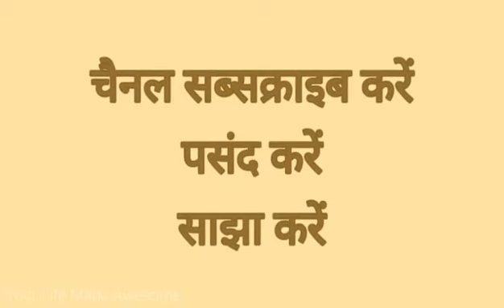अपनी संभावनाओं का ताला खोलें..!!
रवि शुक्ला द्वारा सफलता की ओर बढ़ते कदम वीडियो सिरीज़